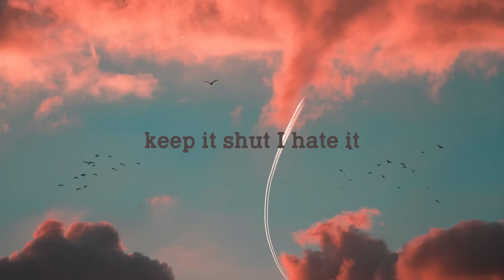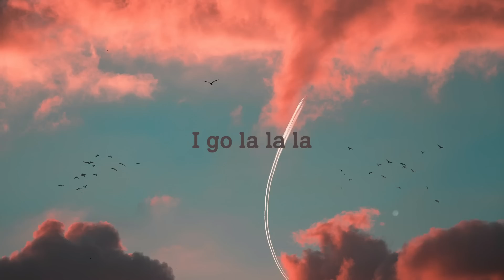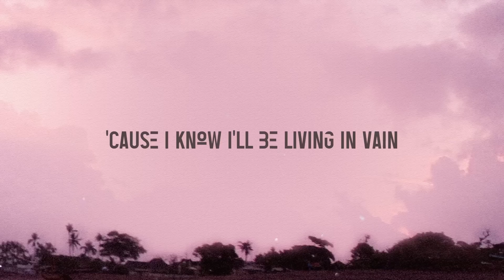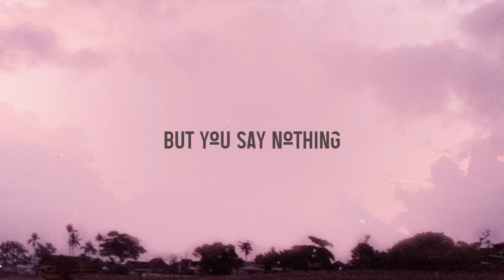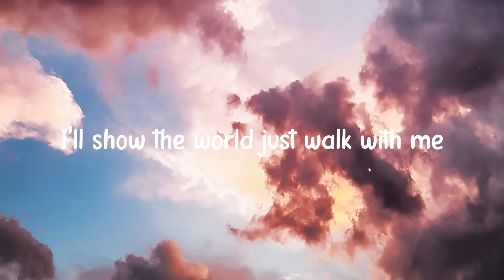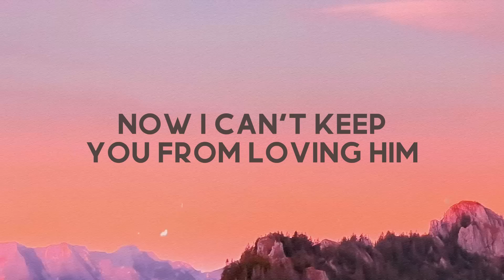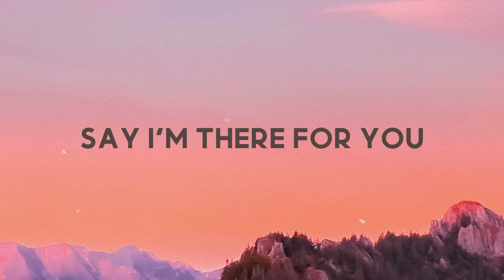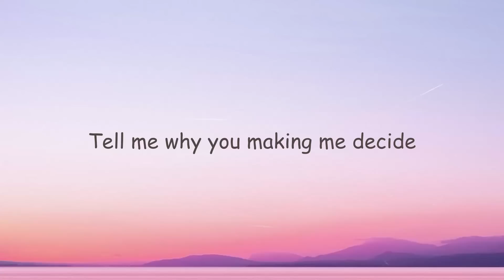La La La - Naughty Boy, Sam Smith [Lyrics Video] 🦟